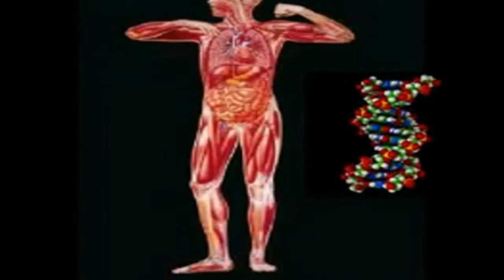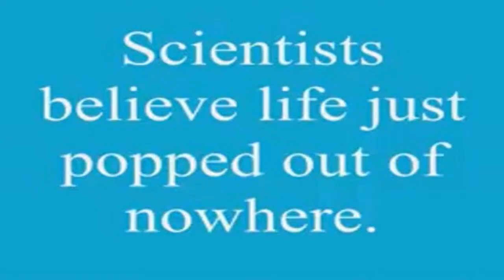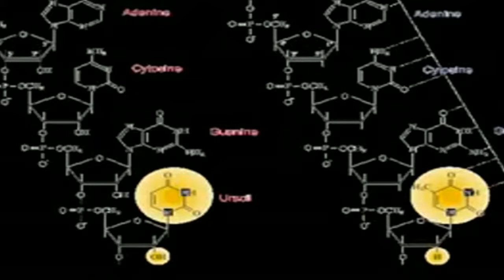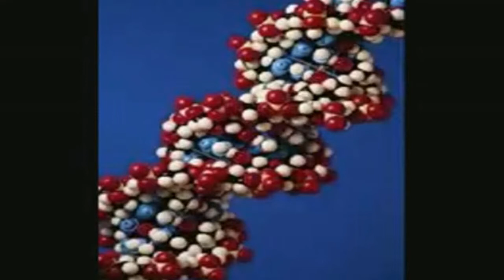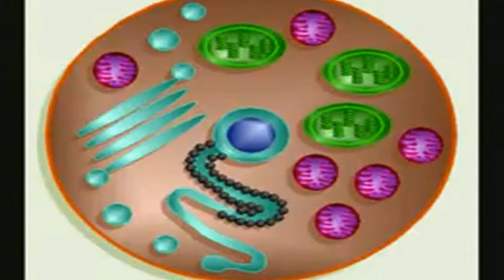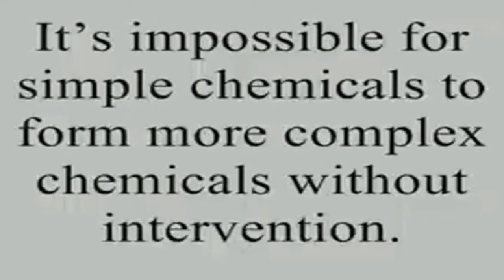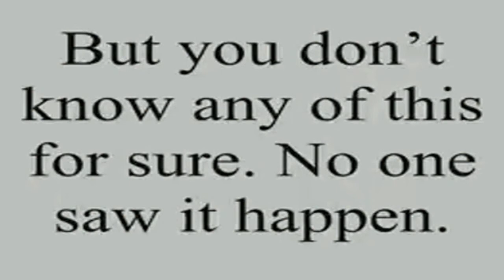The Origin of Life (HD)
-Edson Zerati, MD